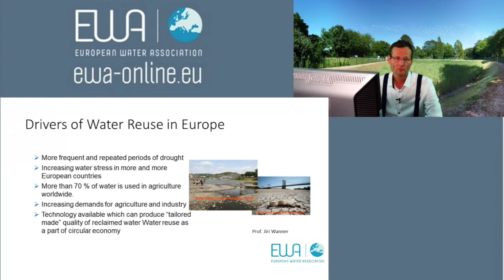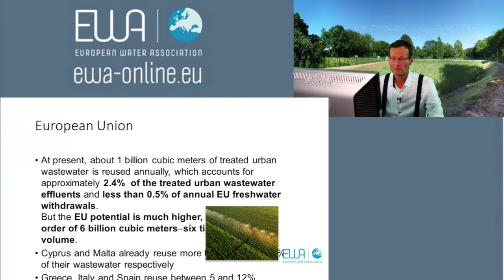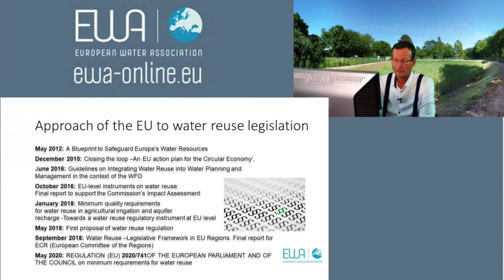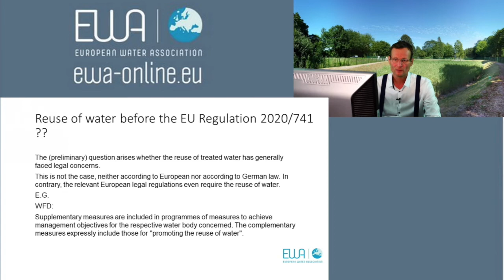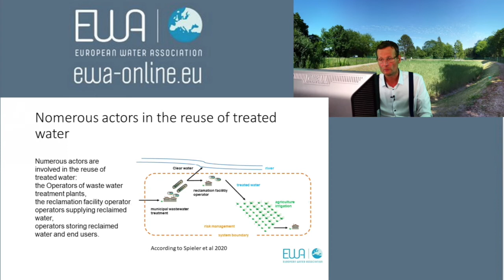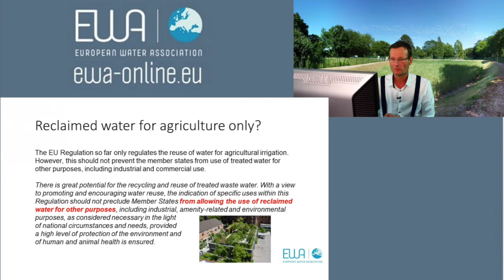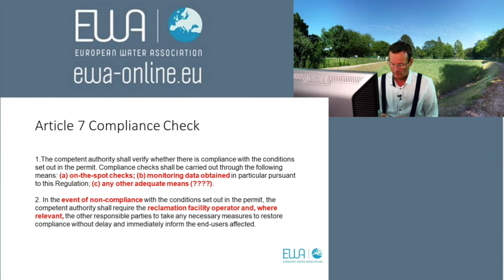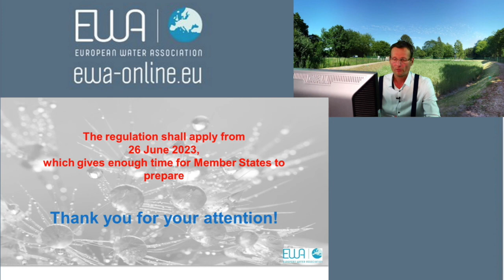24 Hours of Water: The European Water Association and EU Regulation on Water Reuse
Dipl.-Ing. Johannes Lohaus, Secretary General of the European Water Association (EWA) wecomes you to WEFTEC Connect from Hennef, Germany.  The European Water Association (EWA) is an independent non-governmental and non-profit making organization dealing with the management and improvement of the water environment. With member associations from nearly all European countries EWA consists of most European Union Member States, including all countries from Central and Eastern Europe. EWA is a longtime partner of WEF and together host The Tripartite Conference with JSWA. Dr. Friedrich Hetzel, Head of the Department of Water and Waste Management at DWA provides an overview of the May 2020 EU Regulation on Water Reuse.